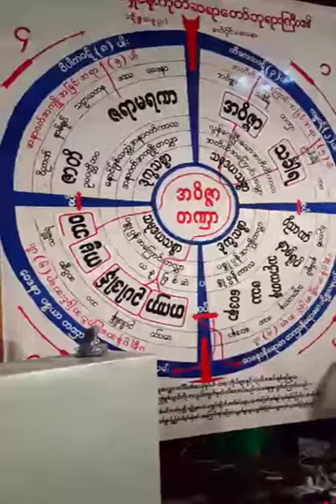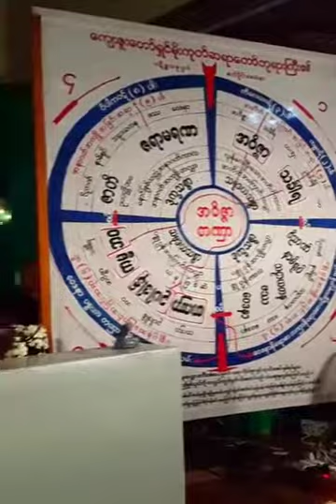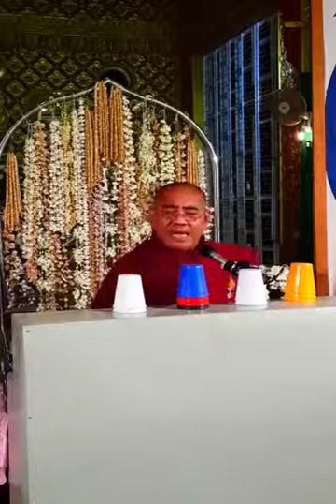20170612-P ဓမၼရံသီဆရာေတာ္ ဦးသုနႏၵၵ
u thunanda